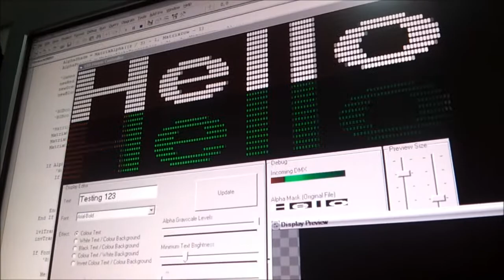LSP + Custom Matrix Controller Software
Quick demo of my new Matrix Controller software that can dynamically transcode a "blank" matrix of  E1.31 DMX packets in to anything I like instantly!